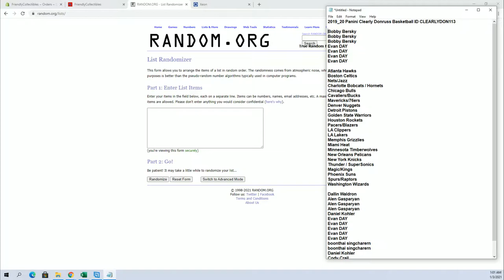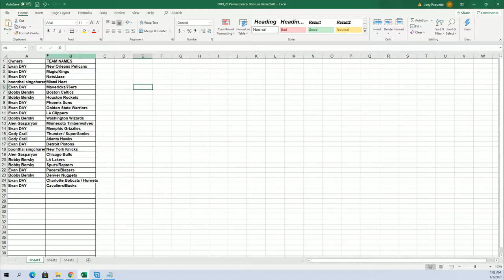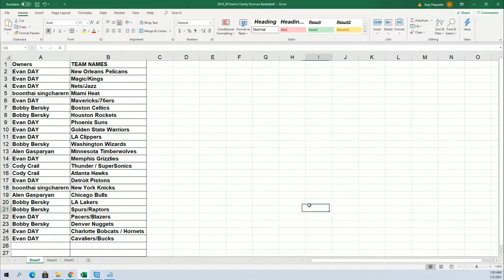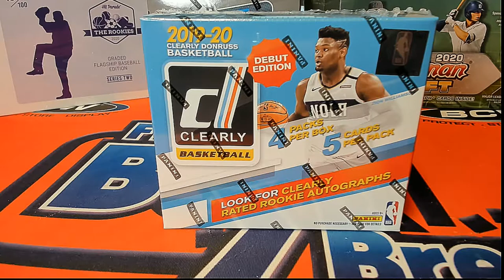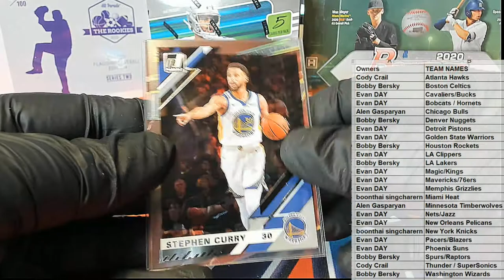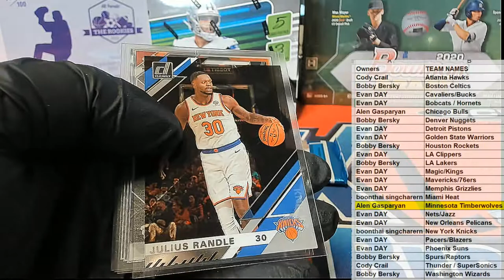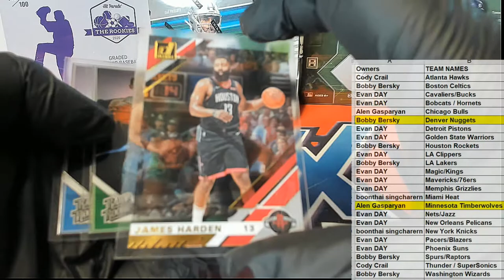2019 20 Panini Clearly Donruss Basketball ID CLEARLYDON113